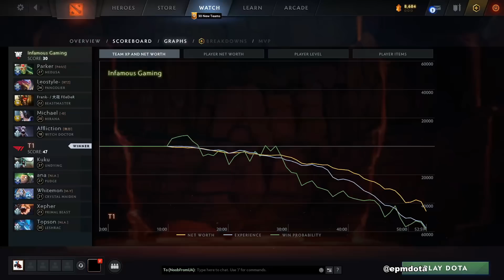T1 vs INFAMOUS - TI11 LCQ - SEA vs SA - THE INTERNATIONAL 2022 DOTA 2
T1 + ANA +TOPSON  vs INFAMOUS - TI11 LAST CHANCE QUALIFIER - THE INTERNATIONAL 2022 DOTA 2